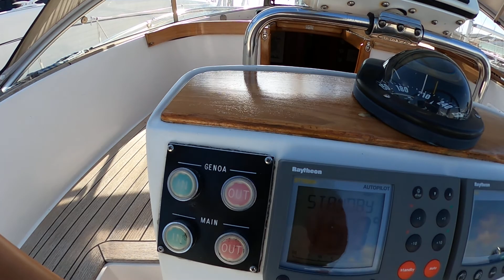HR 46 outside